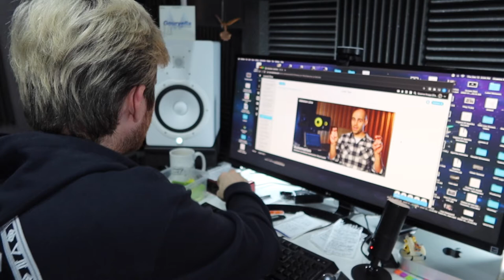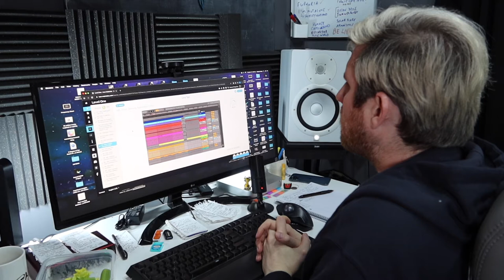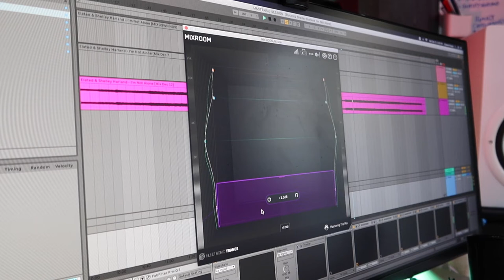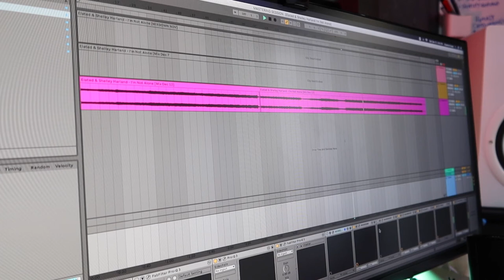Sonarworks Reference 4 & Mastering The Mix Plug-ins | Icon Vlog #20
This vlog I install my new Sonarworks reference 4 studio edition. We also pick up these amazing plug-ins from Mastering The Mix that I am truly loving! The end of week 10 at Icon Collective. It is almost finals week and Christmas time!

Timecodes:
0:00 - Intro
0:08 - Sonarworks Reference 4 Studio with Mic
3:42 - Unit 10 work
5:14 - Pep talk
6:47 - Mastering The Mix Plug-ins
8:50 - Unit 10 Automation Homework Video Feedback
9:24 - Mastering My Track with new plug-ins
10:09 - Christmas Vibes & Gratitude
10:51 - Outro